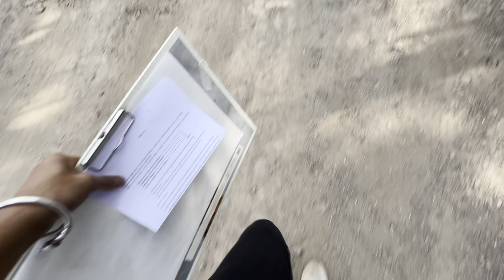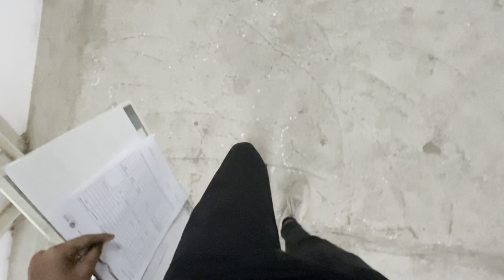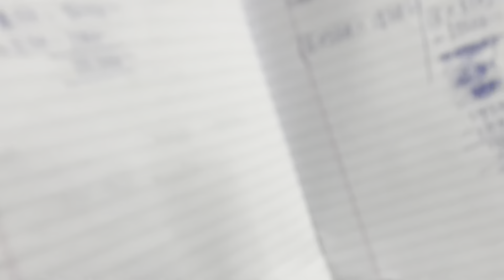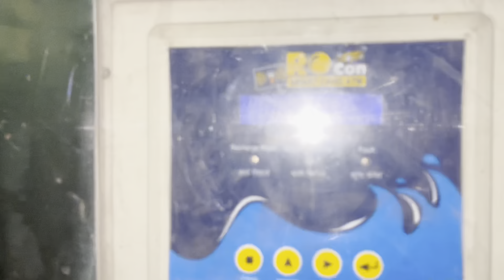kutta kat leta 😥